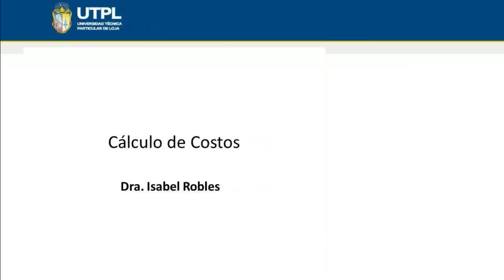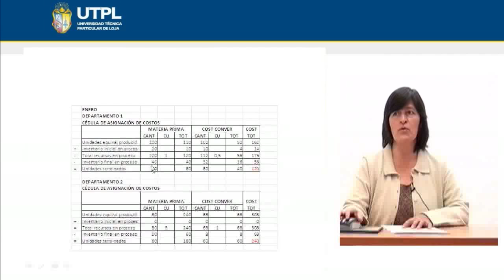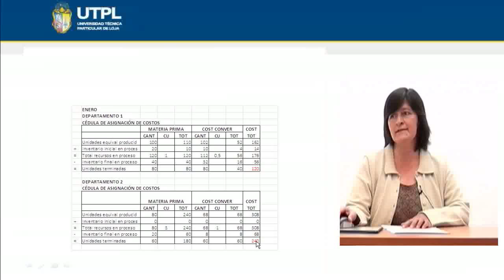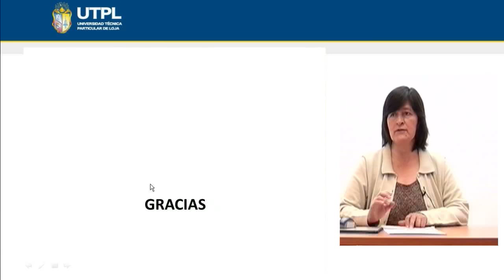UTPL CÁLCULO DE COSTOS [(CONTABILIDAD Y AUDITORÍA)(CONTABILIDAD DE COSTOS II)]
Contabilidad de Costos II
Tema: Cálculo de costos
Ponente: Dra. Isabel Robles